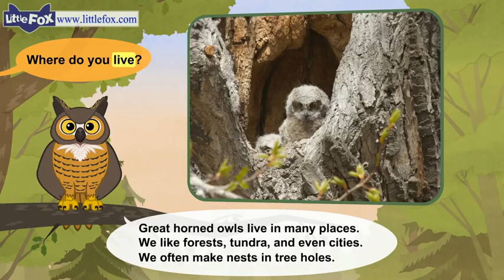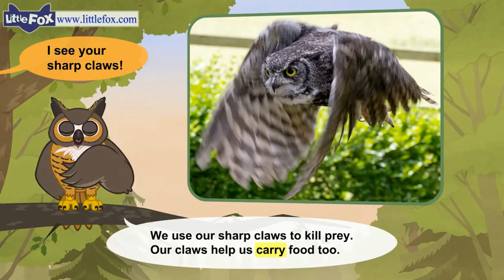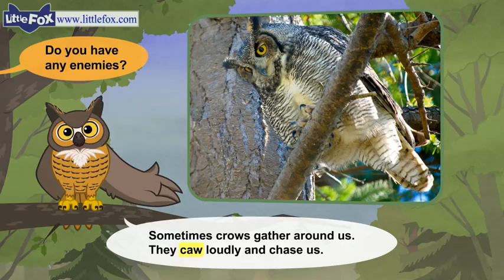L2 007 Meet the Animals 7 Great Horned Owl